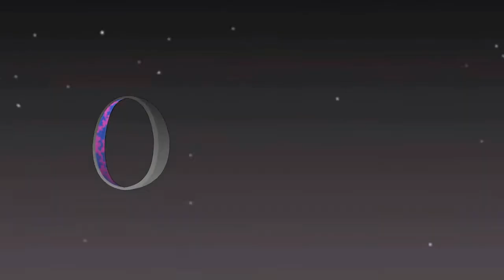halo: the musical (high pitched version)